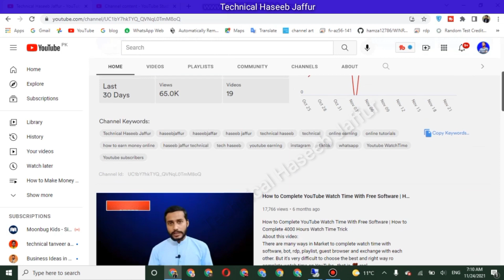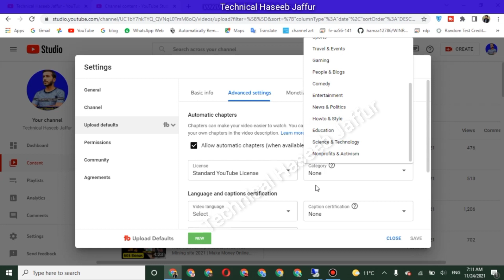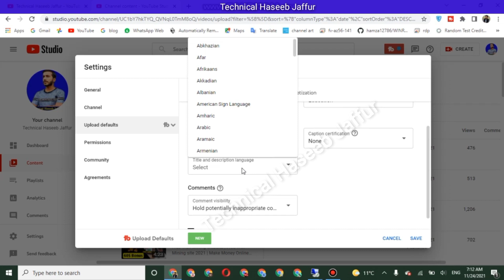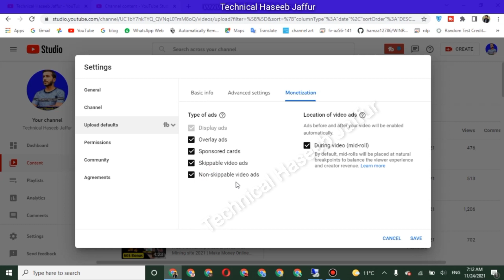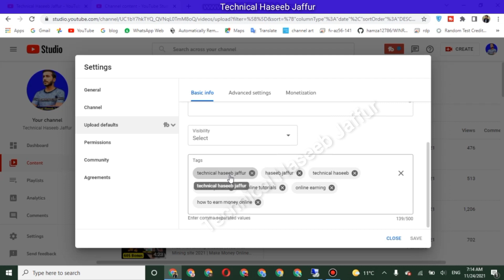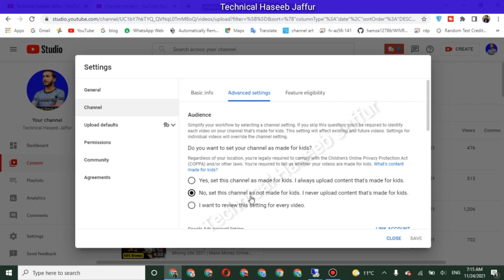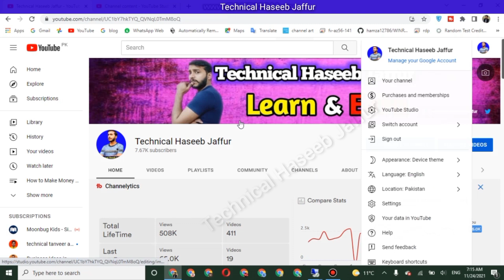Top 5 YouTube Settings | How to Get More Views on YouTube Video | How to Grow YouTube Channel 2021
Aaj ki is video mein Ham aapko 5 YouTube settings bataenge jisse Aapka Channel bahut jald grow karega aur bahut jyada views aaenge tu agar aap chahte Hain ki 2021 mein Aapka Channel fast boost Karen to ine 5 settings ko jarur kar le ..